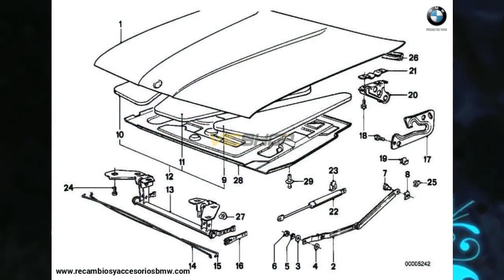Juego de 3 aislamientos acústicos (insonorización capo frontal) para BMW E30 2-Puertas, E30 4-Pue...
Juego de 3 aislamientos acústicos (insonorización capo frontal)
para BMW E30 2-Puertas, E30 4-Puertas, E30, . Original BMW.

Válido para los siguientes BMW's:

BMW serie 3 E30 2-Puertas

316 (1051/M10), 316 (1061/M10), 316i (1015/M10), 316i (1025/M10),
316i (AB11/M40), 316i (AB21/M40), 318i (1011/M10), 318i
(1021/M10), 318i (1031/M10), 318i (1041/M10), 318i (1071/M10),
318i (1081/M10), 318i (AF51/M40), 318i (AF61/M40), 318is
(AF91/M42), 320i (1131/M20), 320i (1141/M20), 320i (1151/M20),
320i (1161/M20), 323i (1171/M20), 323i (1181/M20), 325i
(1111/M20), 325i (1121/M20), 325i (1231/M20), 325i (1241/M20),
325ix (1201/M20), 325ix (1271/M20), 325ix (1281/M20), 325ix
(1291/M20)

BMW serie 3 E30 4-Puertas

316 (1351/M10), 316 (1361/M10), 316i (1315/M10), 316i (1325/M10),
316i (AC11/M40), 316i (AC21/M40), 318i (1331/M10), 318i
(1341/M10), 318i (1371/M10), 318i (1381/M10), 318i (AJ51/M40),
318i (AJ61/M40), 320i (1431/M20), 320i (1441/M20), 320i
(1451/M20), 320i (1461/M20), 323i (1471/M20), 323i (1481/M20),
325i (1411/M20), 325i (1421/M20), 325i (1531/M20), 325i
(1541/M20), 325ix (1501/M20), 325ix (1571/M20), 325ix (1581/M20),
325ix (1591/M20)

BMW serie 3 E30 Touring

316i (AJ11/M40), 316i (AJ21/M40), 318i (AG71/M40), 318i
(AG81/M40), 320i (AH51/M20), 320i (AH61/M20), 320i (AH71/M20),
320i (AH81/M20), 325i (AG51/M20), 325i (AG61/M20), 325ix
(AG05/M20), 325ix (AG95/M20)

BMW serie 3 E30 Cabrio

320i (BA11/M20), 320i (BA21/M20), 320i (BA31/M20), 320i
(BA41/M20), 325i (BB11/M20), 325i (BB21/M20), 325i (BB31/M20),
325i (BB41/M20)